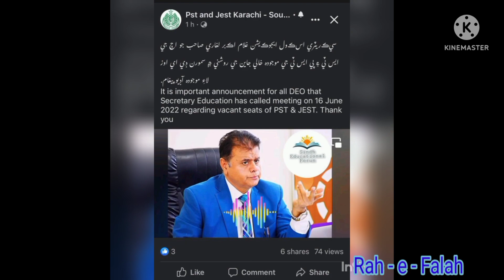Pst Jest update | Good News for Pst and Jest candidates | vacant position | secretary of education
Secretary education Akber laghari ne tamam Deos ki meeting rakhy hai 16 ko k wo pst or Jest ki vacant position show krwayen..is video main isy message ko convey kiya gya hai...